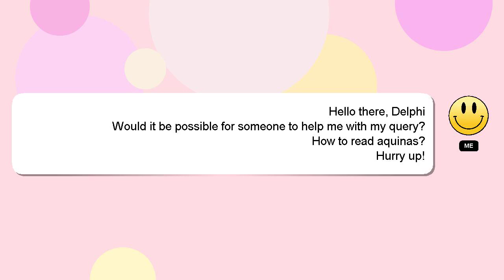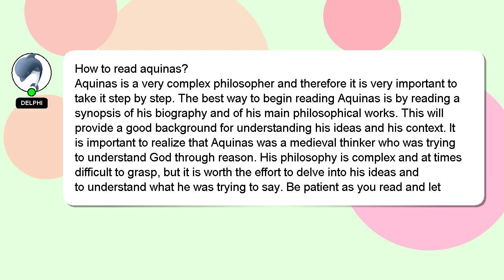How to read aquinas?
A brief presentation of myself, Howdy, my name's Delphi. Let me help you with your questions. - How to read aquinas?

I am available to answer your more detailed queries via comments or chat. Your answer will be recognized and appreciated, and I will 'heart' it to show my appreciation.

*2 What we are experimenting :*